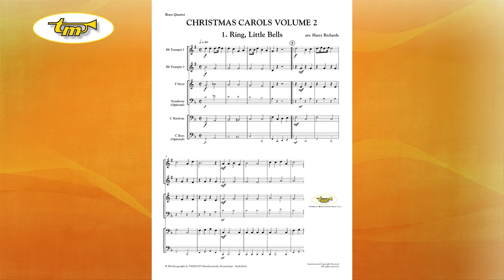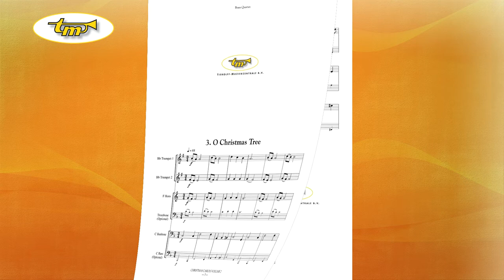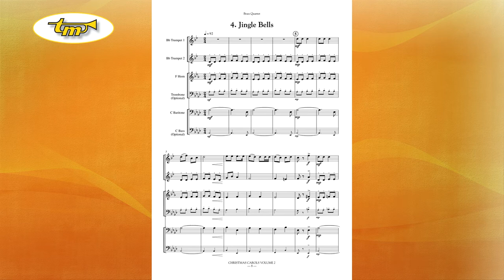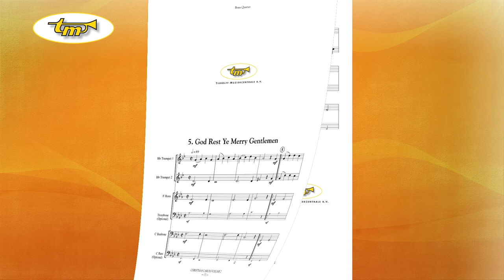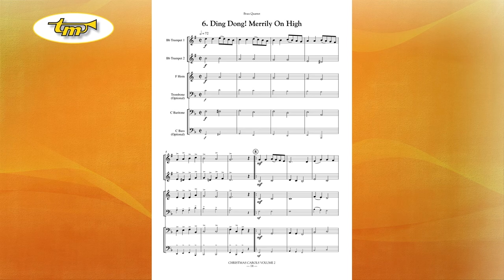Christmas Carols Volume 2 - Brass Quartet - Richards - Tierolff